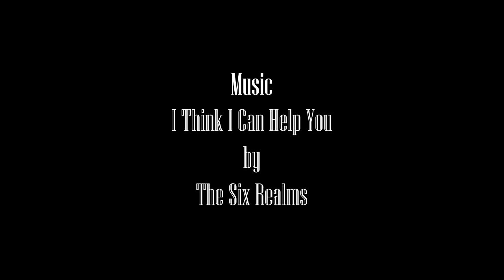A Friend - Short Film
An intimate story about a man struggling with his demons.
Starring:
Leon Huggins & Marquis Hill